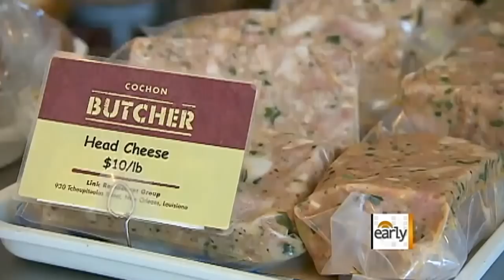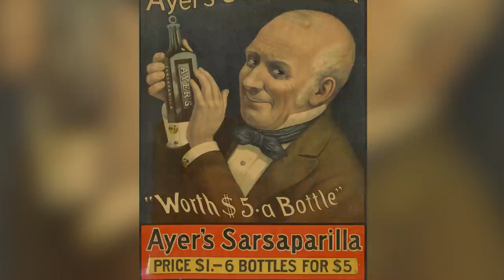Foods From The Old West That You Should Be Eating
Crackers that can break a tooth, the smoothest coffee ever, and a delicacy that proves that absolutely NOTHING from a bull is wasted. The cowboy era might have come and gone, but good (and practical) food is forever.

Beef jerky | 0:00
Stewed beans | 1:17
Cowboy coffee | 2:04
Pemmican | 2:53
Rocky Mountain oysters | 3:53
Rascal stew | 5:02
Locally foraged greens and herbs | 5:46
Wild mushrooms | 6:50
Cowboy stew | 8:08
Hardtack | 9:10
Sarsaparilla | 10:10